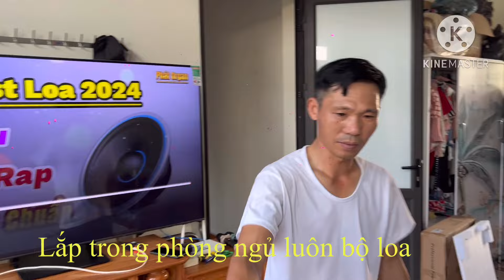Combo loa JBL - SRX 738 Đẩy ASHLY Míc BBS lắp tại Hải Phòng ! zalo 0365888988 - 0368891555